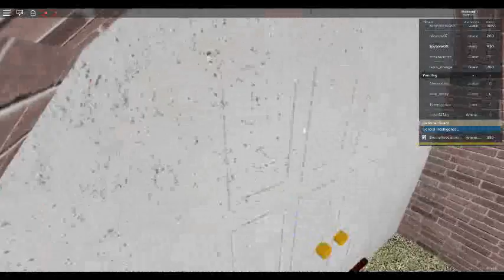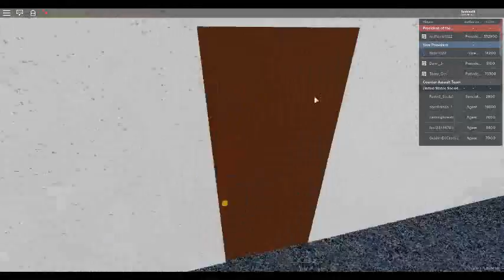Roblox episode 8: Arrested In Washington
Spylassy continues his quest to infiltrate the white house.